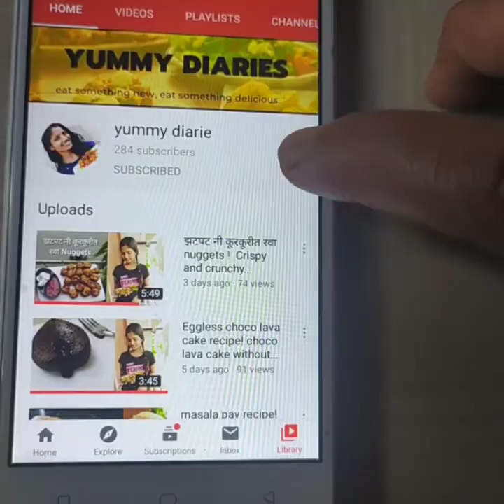वडा पाव रेसिपी ! Vada pav recipe by yummy Diaries ! How to make batata vada